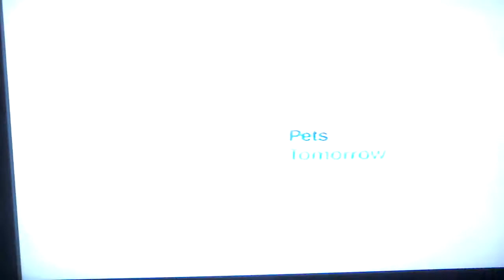Channel Five's Milkshake! (4)/POP Continuity (2016) (2) (Incomplete)